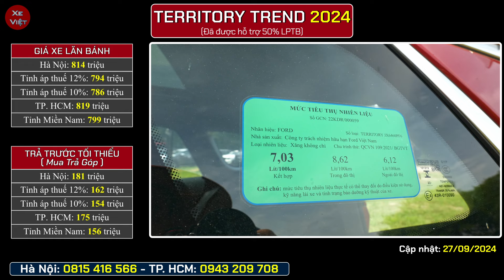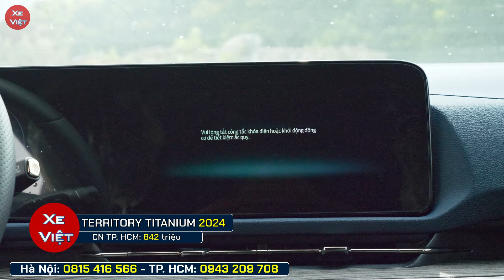Xe Ford Territory khuyến mại cuối tháng 9. Chi tiết xe lăn bánh và mua trả góp mới. [Xe Việt]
Xe Ford Territory khuyến mại cuối tháng 09/2024.
Chi tiết xe lăn bánh và mua trả góp mới.